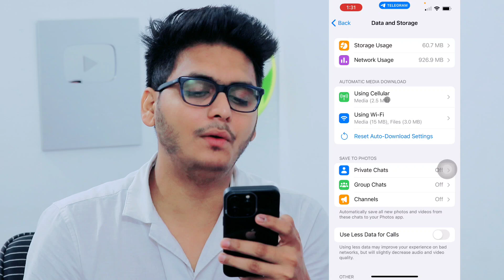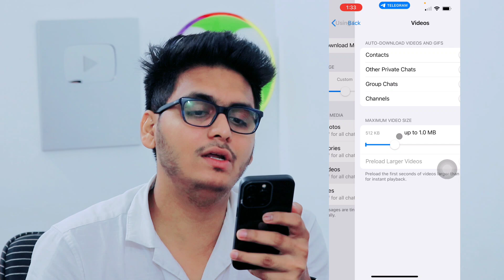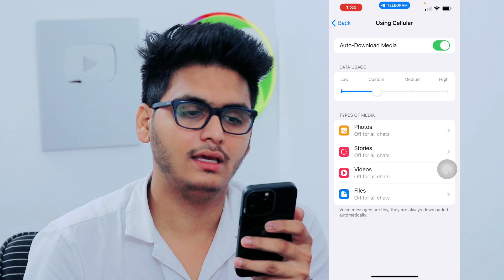iPhone | Telegram me MB jaldi khatm ho jata hai | telegram me mb kaise bachaye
iPhone telegram me mobile data jaldi khatam hota hai to kya kare

Talk soon,
Abid Akay